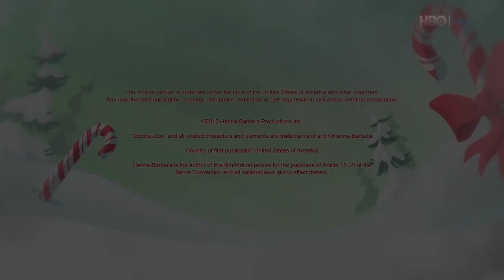Scooby Doo: Upiorna gwiazdka [Lektor PL]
Specjalne świąteczne wydanie Scooby Doo z 2012 roku